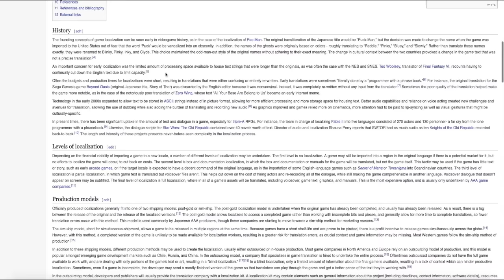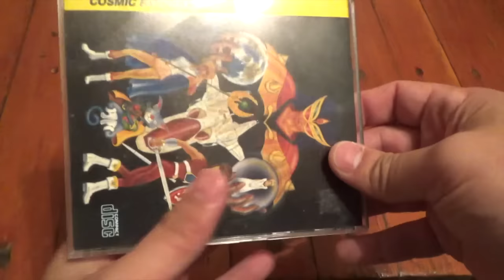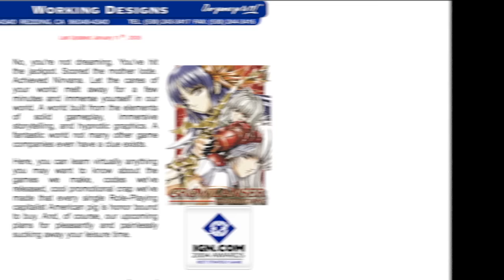The History of Working Designs: RETRO Buyer's Guide Episode 48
Episode 48: Working Designs

When video game enthusiast Victor Ireland talked his boss at Working Designs into publishing PC Engine games, he set the company off into an exciting new direction that would bring over some of the most memorable role playing games from Japan to the West. Many who have played the Lunar games or other classics like Popful Mail cherish Working Design's unique charm put into each game's localization and the lavish collector's packaging. In this episode of RETRO Buyer's Guide, I take a look at the history of Working Designs, one of my favorite video game publishers, and the legacy of fantastic games they left behind that are highly sought after today.